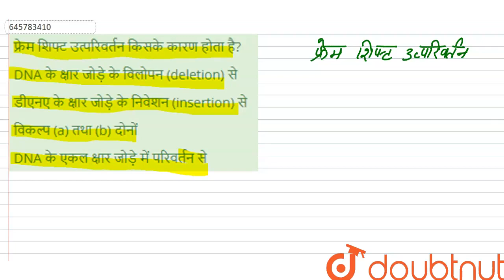फ्रेम शिफ्ट उत्परिवर्तन किसके कारण होता है? | 12 | वंशागति एंव विविधता के सिद्धान्त | BIOLOGY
फ्रेम शिफ्ट उत्परिवर्तन किसके कारण होता है?
Class: 12
Subject: BIOLOGY
Chapter: वंशागति एंव विविधता के सिद्धान्त
Board:NEET

👉 Have Any Query? Ask Us.